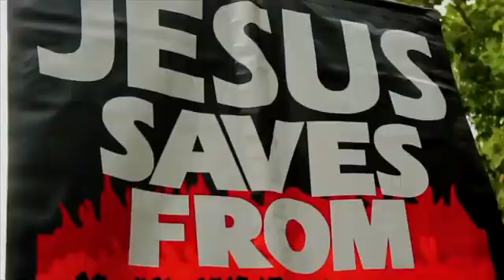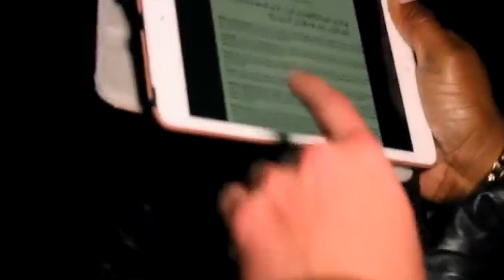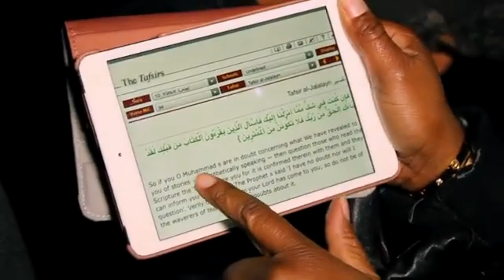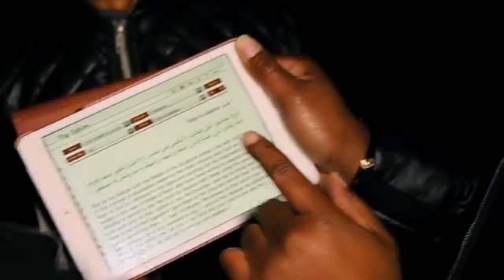A Muslim Can't Provide a Quranic Verse for Jesus Breaking The Cross Speakers Corner